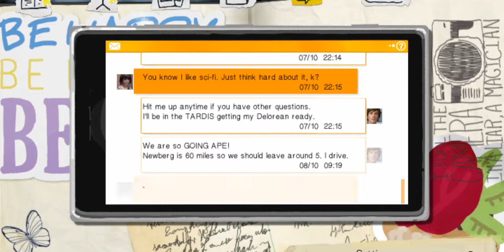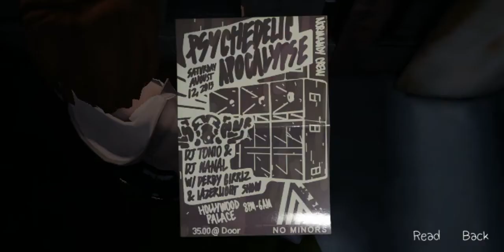(Part 1)Episode 2 :Out of time - Junkyard | Life Is Strange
Ep 2- Junkyard
After they finished eating at the diners they headed to Chloe's playground which she called the 'American rust' and a lot of things happened.

I download episodes by part so it's easier to download sorry for lags snd low graphics cause i only use my phone.